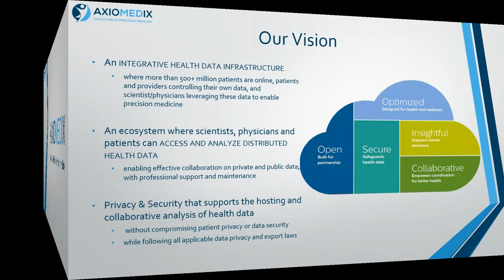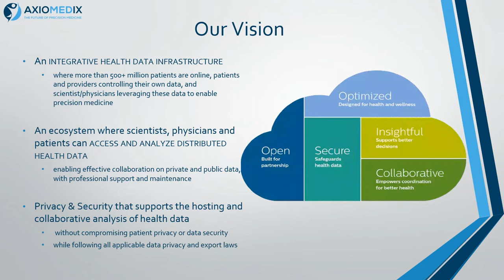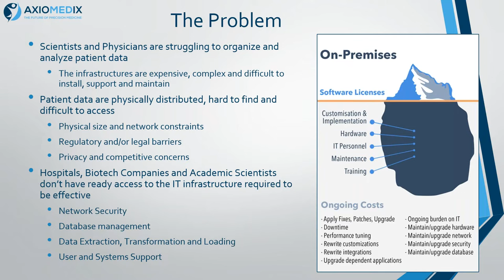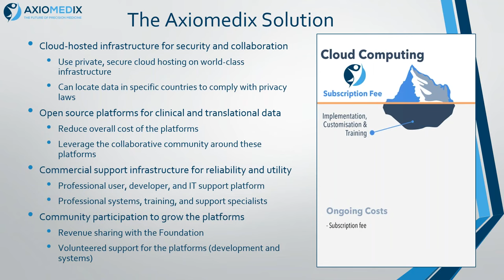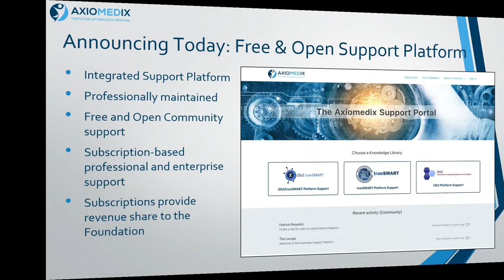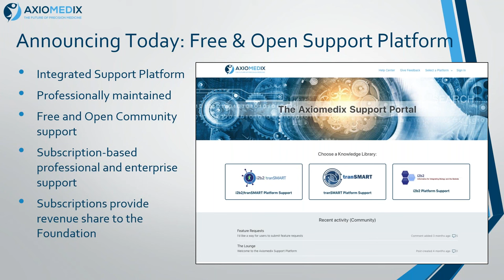Keith Axio Sponsor Talk Harvard 2018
Keith Elliston announcing his new company Axiomedix at the 2018 i2b2 tranSMART Foundation Users Meeting.